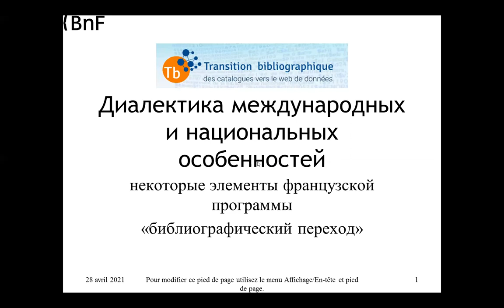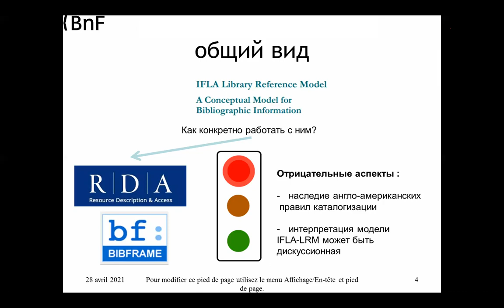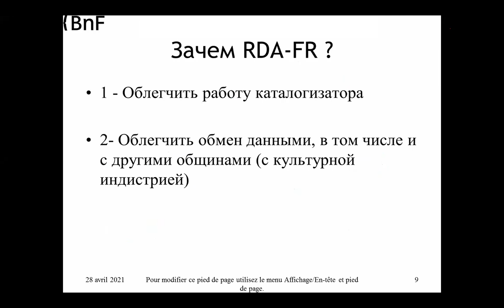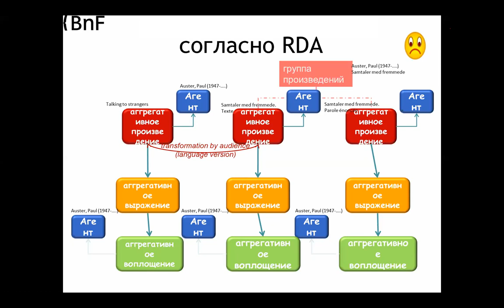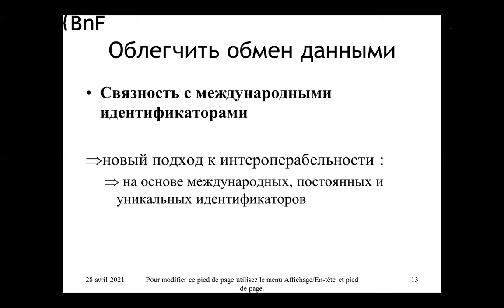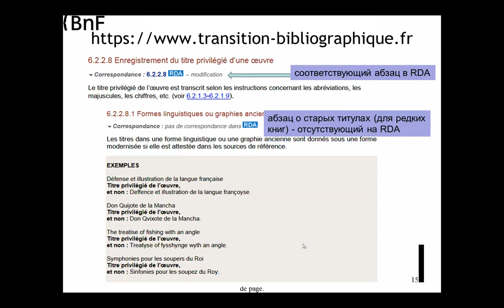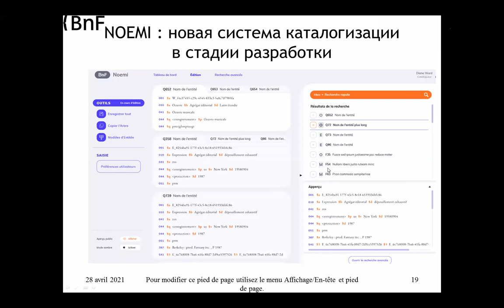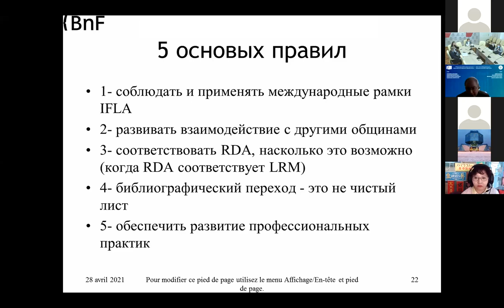Винcент Буле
Диалектика международных и национальных особенностей: некоторые элементы французской программы «библиографический переход»